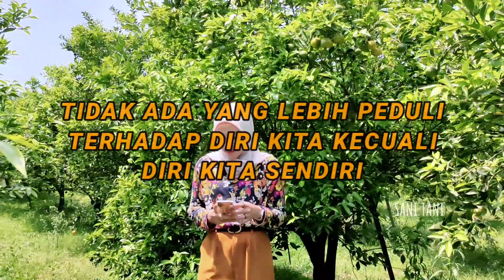OBROLAN KEBUN : MEMBAHAS TEKNIK PEMANGKASAN JERUK (PRUNING)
Assalamualaikum salam sejahtera bagi sahabat @SANITANIpetanijeruksingosari dimanapun berada, semoga kita semua selalu dalam keadaan sehat ya. aamiin

Pada video kali ini kita bagikan kembali pengalaman mengenai perawatan tanaman jeruk, namun saat ini berbeda dari video biasanya ya sahabat tani. Video kali ini sambungan dari video yang sebumnya, jadi pak sani sedang menerima kunjungan dari pihak Balitjestro Batu Malang yakni Pak Makri dan rekan-rekan lainnya yang juga menggeluti usaha di bidang pertanian khususnya di pertanian jeruk. Pada video tersebut utamanya adalah menjalin silaturahmi yang baik bagi para petani jeruk, obrolan santai, petani muda, petani indonesia, petani sukses, petani muda sukses dan tentu saja sharing serta berbagi pengalaman seputar perawatan tanaman jeruk dari mulai cara pemupukan, cara pemangkasan, teknik pengendalian hama dan penyakit tanaman dan masih banyak lainnya lagi teknik perawatan tanaman jeruk yang dibahas di sana. Khusus pada pembahasan kali ini Pak Sani dan rekan-rekan membahas pokok inti dari teknik pemangkasan jeruk atau pruning. Jadi sahabat tani tonton videonya sampai dengan selesai ya supaya tahapan demi tahapannya tidak terlewati begitu saja.
Semoga video ini bisa menjadi motivasi petani bagi kita semua dalam melakukan usaha di bidang pertanian. Terima Kasih
Salam SANI TANI